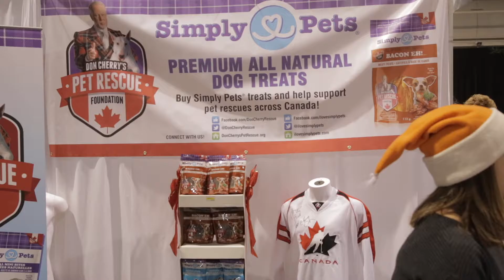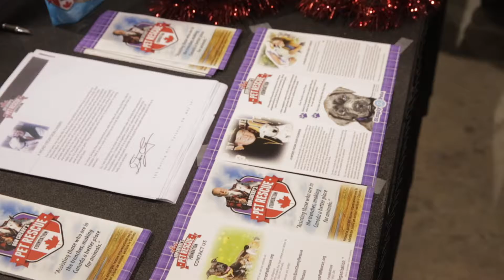Don Cherry's Pet Rescue Foundation Interview